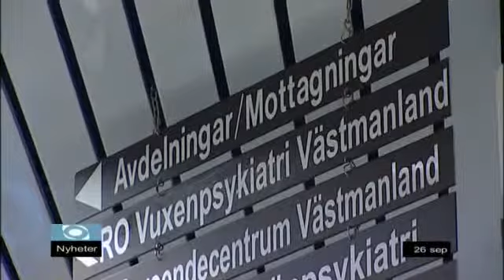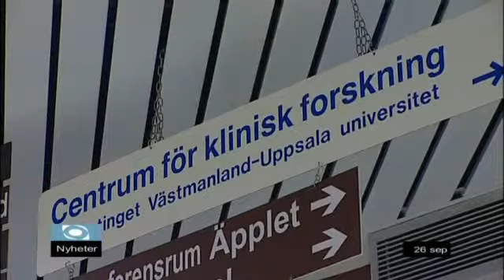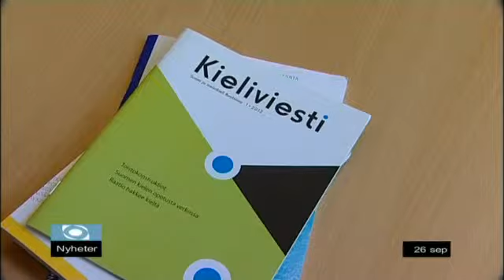Nyheter onsdag 26/9-2012 Västmanlands Television